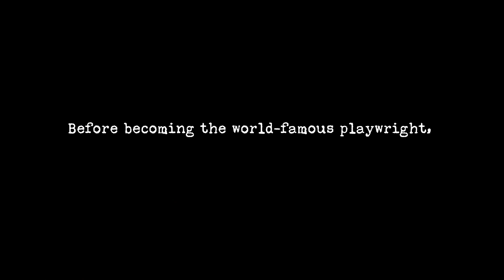How I Learned What I Learned | Trailer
How does August Wilson know what he knows? 🤔 Journey with him through his days as a struggling writer in HOW I LEARNED WHAT I LEARNED! Now - Mar. 10